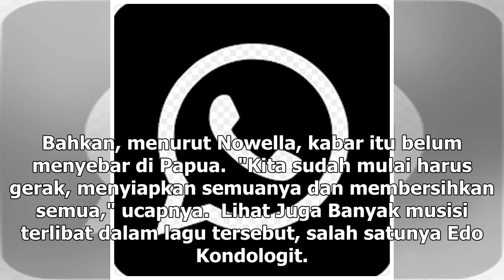Manis Studio | Nowela Idol Serukan ‘Papua Bangkit’ - VIVA